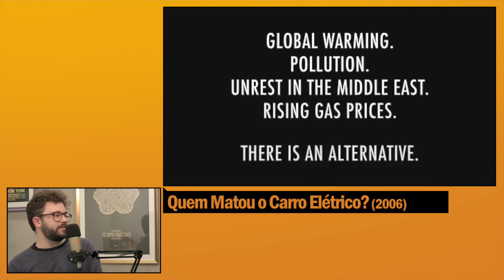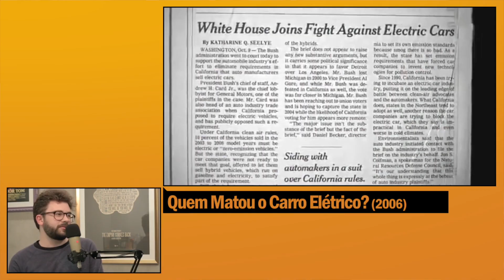QUAL É A BOA? - Quem matou o carro elétrico?; Praça Roosevelt; Nada a Invejar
OUÇA o  Braincast 159 - Porque implementar cultura startup em agências

LINKS

2. LUIZ YASSUDA
• Viva a Cidade e conheça a Praça Roosevelt em São Paulo!

3. CARLOS MERIGO
• Nada a Invejar - Vidas Comuns na Coréia do Norte, de Barbara Demick